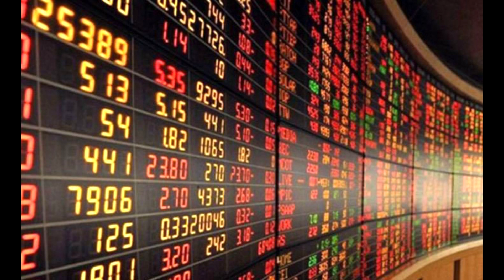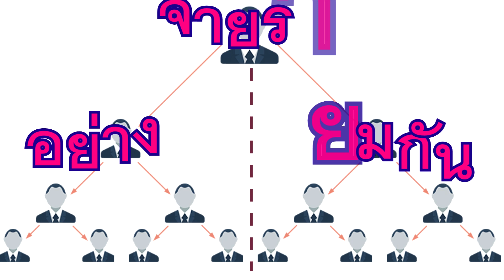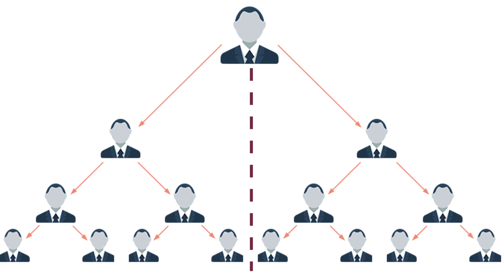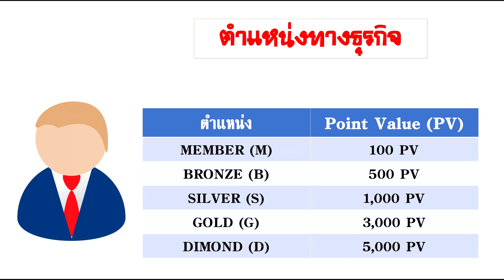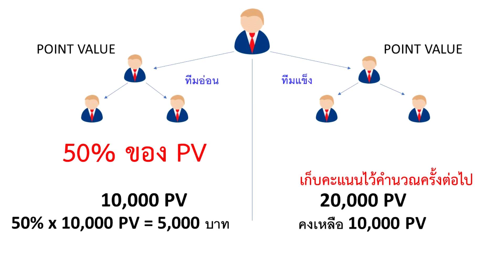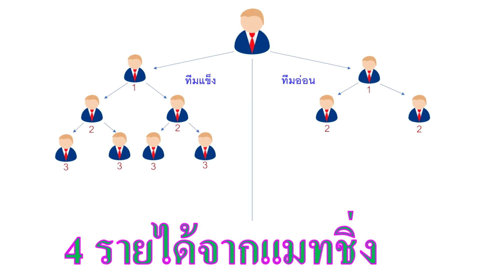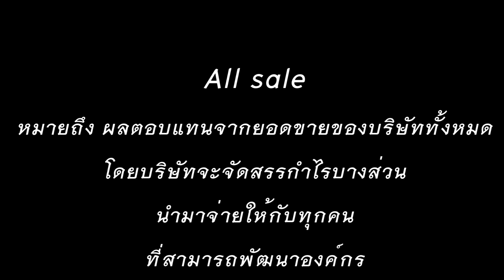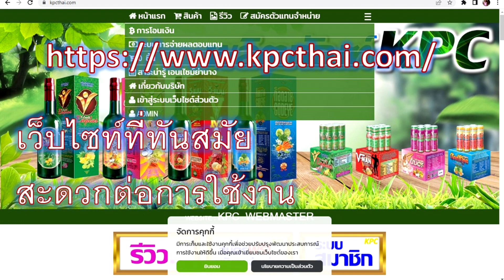แผนรายได้ KPC WORLD CLASS (66)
เป็นแผนรายได้แบบไบนารี่ ที่จ่ายให้กับนักธุรกิจสูงสุด เป็นธรรม ลงทุนต่ำ ด้วยผลิตภัณฑ์สมุนไพรย่านาง
สนใจสอบถามรายละเอียด คลิก